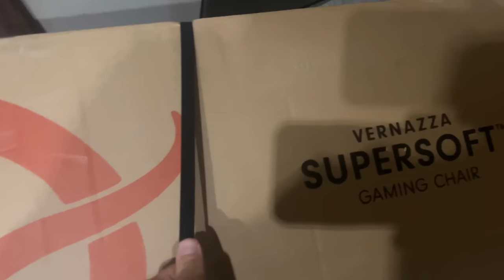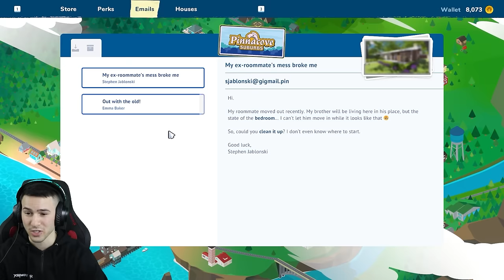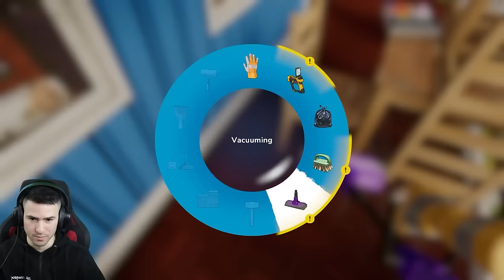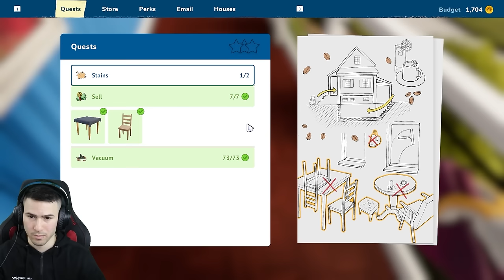НОВ СТОЛ?😍Отваряне, Сглобяване и играем House Flipper